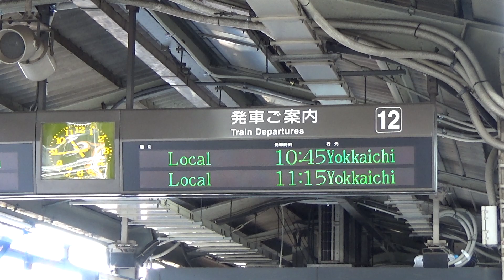JR Central 313-1300 Series [B511] departing Nagoya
Local: [Nagoya » Yokkaichi]
10 January 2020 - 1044hrs to 1045hrs.